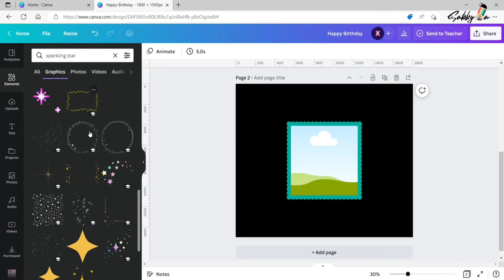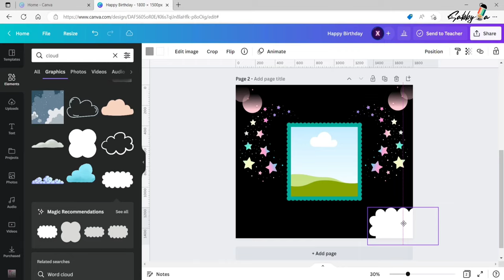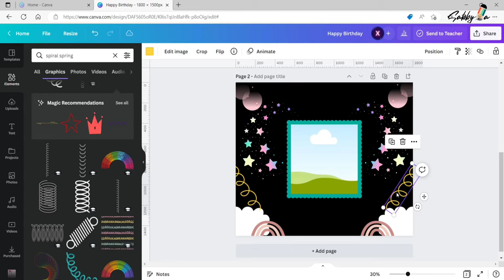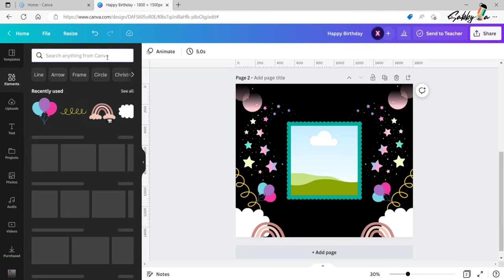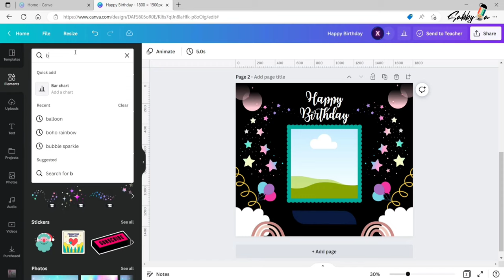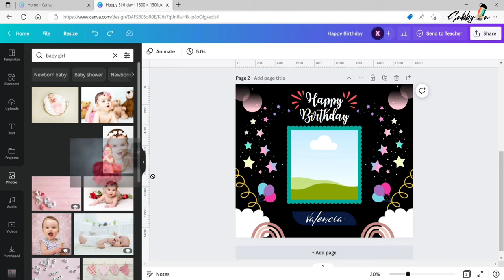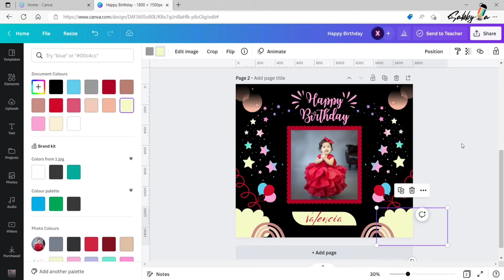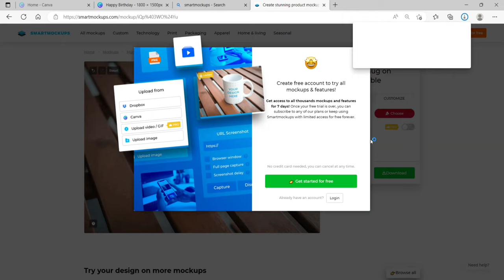Mug Printing Design in Canva | Customized Mug Printing | Mug Sublimation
In this Video, I will show how you design for Mug Printing using Canva.
Mug Printing Design is a popular style that works great.Create beautiful Mug Design looks in just a few easy steps, using your own images and with any colour you want.
This video show you the complete process of Mug Printing Design and how to create that.You will also learn how to create Mockup.
I hope you enjoy this Photo Effects tutorial and if you have any Queries or Suggestions ask me in Comments below.
I hope you like it and enjoy this video.If you have any questions this Video, please ask the question in comments box,i will answer.

Musician: @iksonmusic